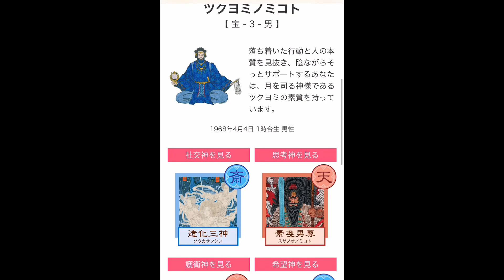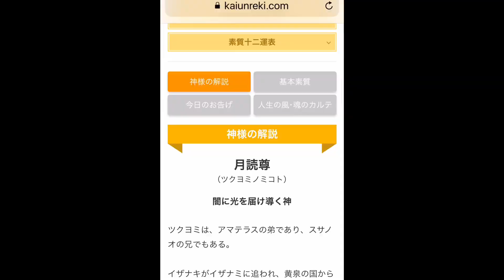八百万の神開運暦ベーシック版の紹介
【あなたも守護神鑑定師になりませんか？】
守護神鑑定師初級講座を受講すると5柱の神様が鑑定できるベーシック版、5万円が無料で使えるようになります。

さらに、素質分析が出来る4分類のカルテと3分類のカルテも出せます。

◉3分類のカルテは2,000円
◉4分類のカルテは3,000円で販売出来ます。

協会は手数料は頂きません。

さらに守護神を動画に学んだり、あなたの守護神の相関図や毎日のお告げなど、豊富に揃っています。

興味がある方はオープンセミナーに参加ください。

初級講座は35,000円です。
今なら、ベーシック版50,000円が無料！

【日本の心を学ぶ】
世界で一番長く続く国、日本。
なぜ日本だけがこんなに長く続いたのか？
そのなぜの向こう側に、私たちが探し求めていたものが存在する。